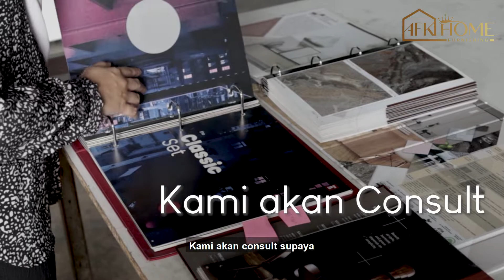AFK Home Furnishing Kabinet Dapur,Almari,TV Customize - Video Sales